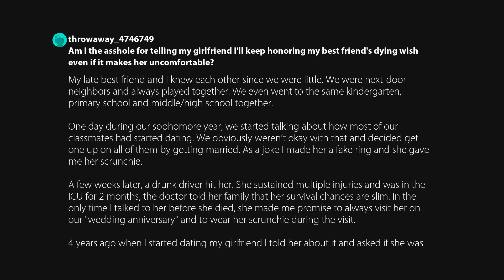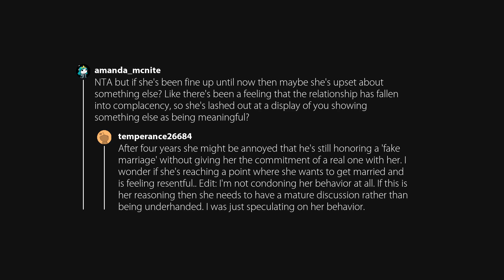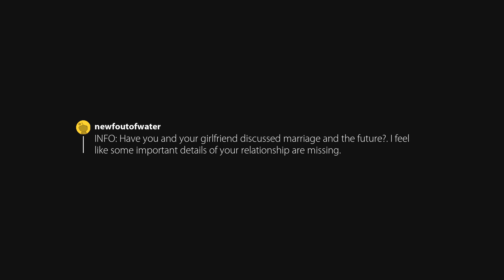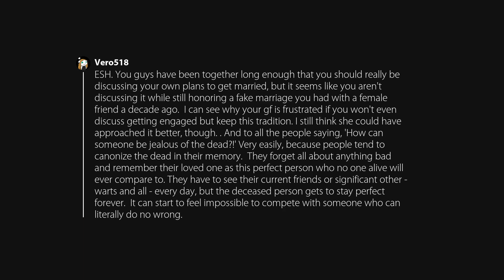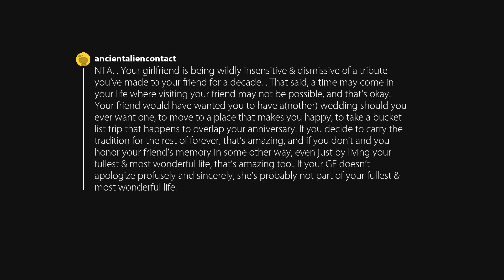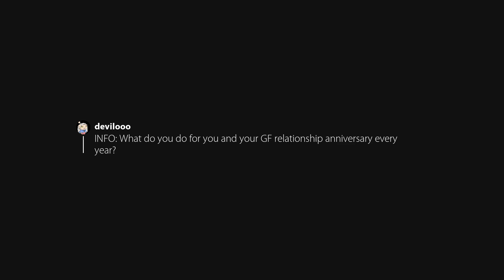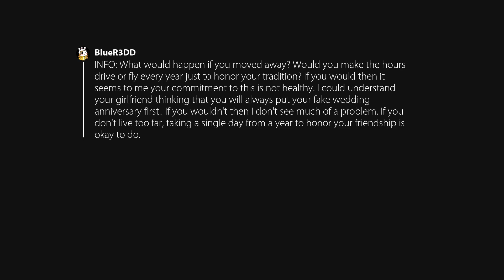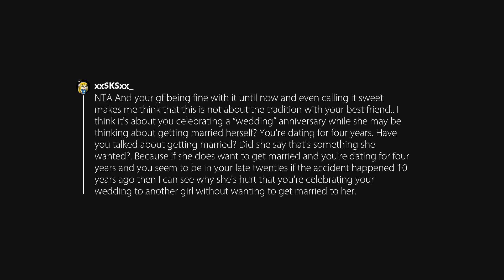Am I the asshole for telling my girlfriend I'll keep honoring my best friend's dying wish even if it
Posted in AmItheAsshole by u/throwaway_4746749.